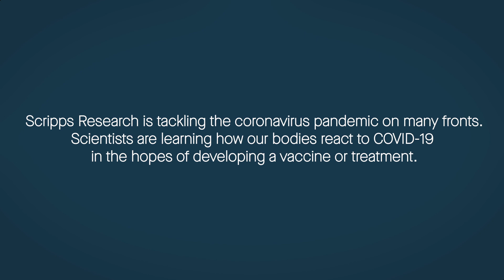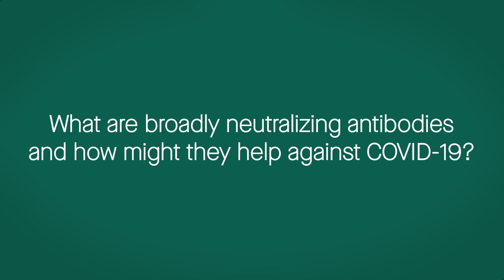Using the immune response to develop coronavirus treatments and vaccines: COVID-19 updates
Scripps Research is looking for coronavirus survivors to help develop treatments or a vaccine for COVID-19. Dennis Burton, PhD and Thomas Rogers, MD, PhD are studying the human immune response to SARS-CoV-2 infections. They are also working to identify potent broadly neutralizing antibodies, which might serve as the basis for vaccines or antiviral therapies against COVID-19. They need volunteers who have recovered from COVID-19, preferably two months ago, to help with their research.